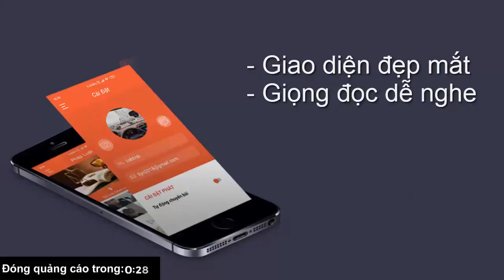Quê nghèo xác xơ sau lũ dữ 'Mất hết rồi, giờ chỉ mong có cơm ăn'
Tay trắng chỉ sau hai tuần, những người dân tại Lệ Thuỷ, Quảng Bình vẫn gắng gượng đi gom nhặt những đồ vặt còn sót lại và cầu mong những trận bão sẽ sớm kết thúc.